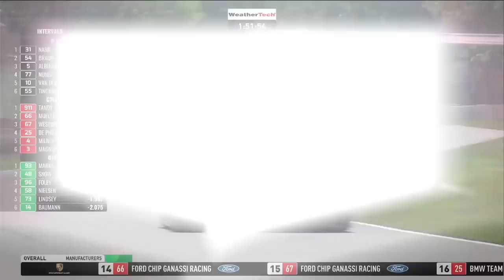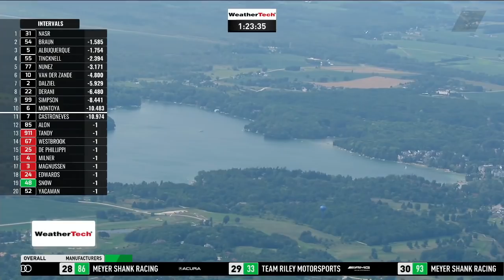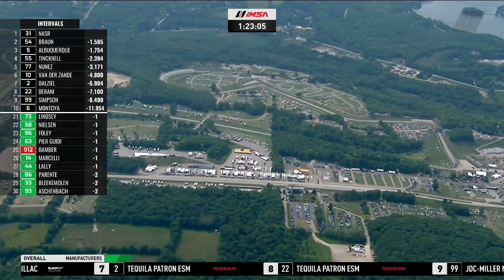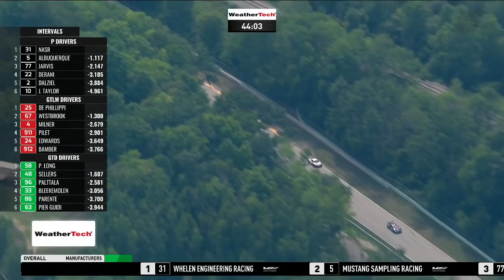2018 Continental Tire Road Race Showcase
Relive all the action from Road America, the ninth race of the 2018 IMSA WeatherTech SportsCar Championship season.